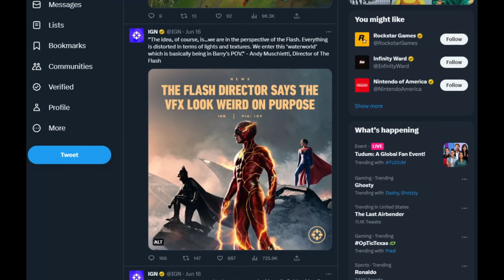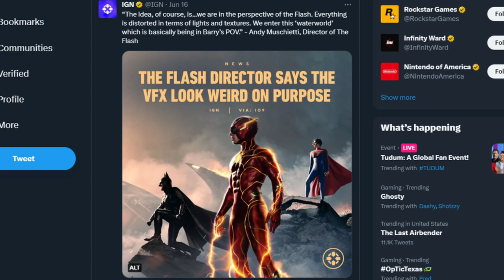The Flash - The FINAL Nail In The Snyder-Verse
Ruy and Rob discuss the final movie in the Snyder-Verse, The Flash.